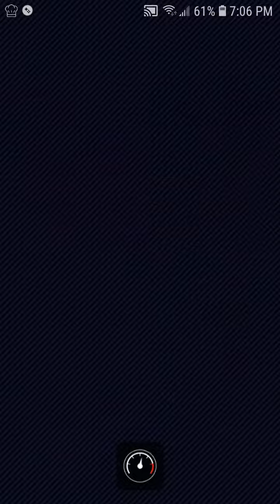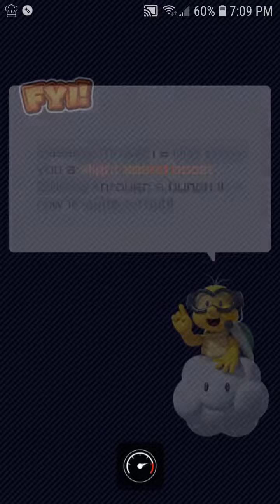Mario Kart Tour Tokyo Tour Toadette Cup